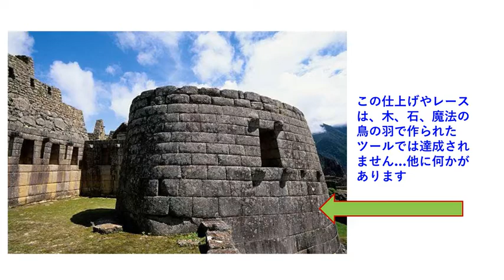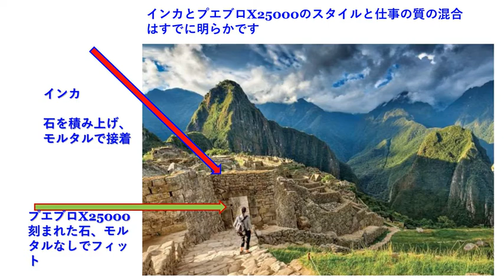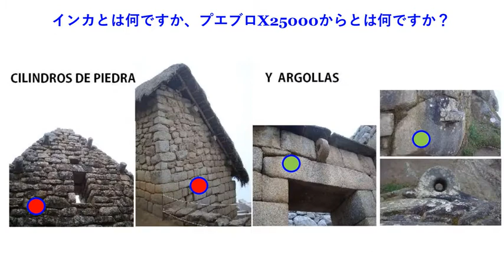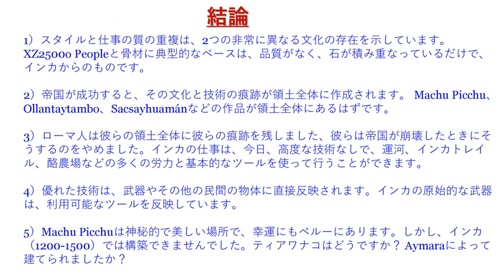すばらしい。 悪魔、アヌンナキ、神々、マチュピチュの真の建築者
ペルーにある神秘的で魅力的な場所、マチュピチュ。 最大の謎は、おそらくスペインの征服者が到着したときにそこに住んでいたのは人々だったためか、誤ってインカに起因する起源です。 公式の歴史によると、インカは1200年から1500年の間でしたが、マチュピチュは実際には数千年前のものです。

では、ビルダーは誰でしたか？ したがって、公式および正統の歴史家や考古学者によっても使用されているクリエイティブライセンスを使用して、PuebloX25000という名前を付けることを敢えてします。

インカとその技術による彼ら自身の業績に関して、軽蔑的な意図はないことを明確にしなければなりません。 この作品の背後にある謎（ティアワナコと同じくらい古くて神秘的）を明らかにするために何かを貢献したいだけです。